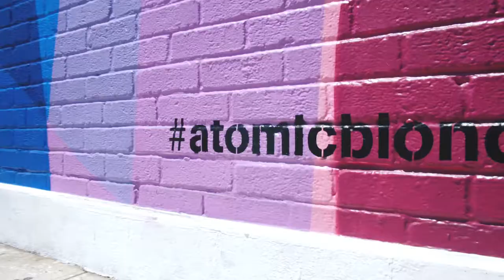MONCHO 1929 nos habla del trabajo que hizo para Atomic Blonde Bla Bla Show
Desde Los Angeles Nany Cardenas nos trae una interesante platica con Moncho y el trabajo que hizo para la película Atomic Blonde, la técnica que uso y lo que represento haber trabajado para la película.

Music by J. Balvin, Willy William performing Mi Gente. (C) 2017 Scorpio Music Under Exclusive License To Universal Music Latin Entertainment